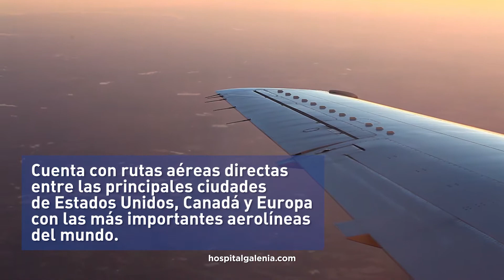Hospital Galenia | Turismo Médico | Cancún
En Hospital Galenia te ofrecemos

Un cuerpo médico altamente capacitado que ejercen diversas especialidades y se mantienen en constante actualización en las diferentes ramas médicas. Nuestras instalaciones y equipo son de alta tecnología, lo que se traducen un servicio de turismo médico con una atención eficaz y oportuna de primer mundo.